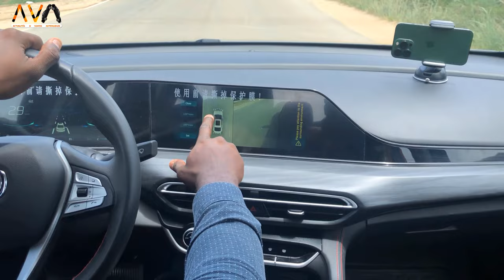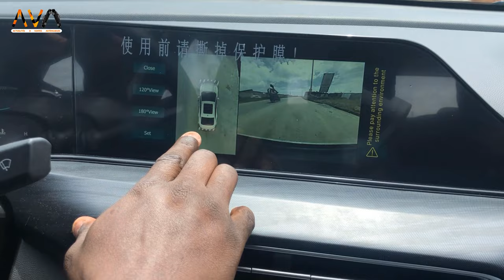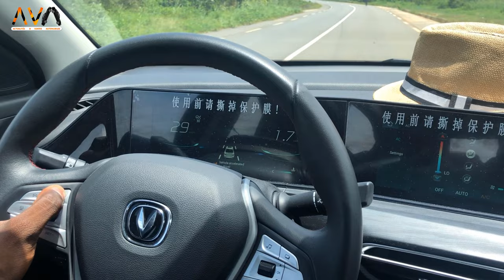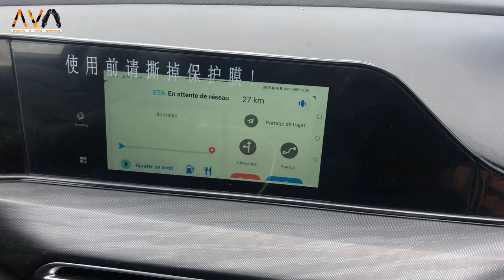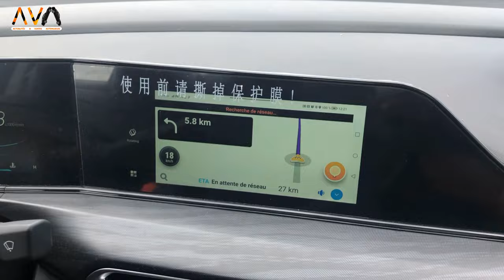Changan Eado Plus : essai sur route à Bingerville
Après la présentation détaillée et générale de la Changan Eado Plus, nous avons eu le plaisir de l'essayer sur la route avec un illustre invité, Mr Jean Philippe ANELONE de KIMEX Finances, promoteur immobilier.

Si vous souhaitez en acheter une, je vous invite à consulter l'adresse suivante pour remplir un formulaire de prise de contact à cet effet.

Pour aller à la vidéo de présentation générale de la Changan Eado Plus :

*** Points clés de la vidéo :

00:00 Intro
03:53 Les avantages du système de caméra à 360°
06:24 Sécurité et assistance d'urgence
09:00 Le toit panoramique et la fille de Jean Philippe
09:59 Point de vue sur la consommation de carburant
15:11 Limitateur de vitesse adaptatif et conduite assistée
17:11 La fonction "Miroir" pratique pour profiter du GPS sur la voiture
19:39 Résumé et conclusion